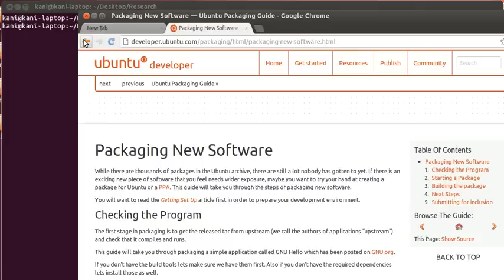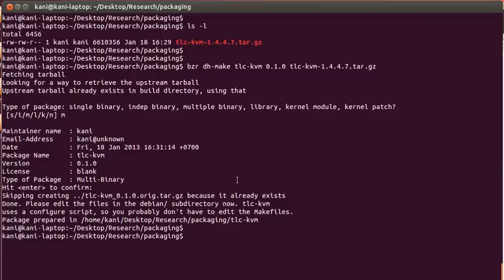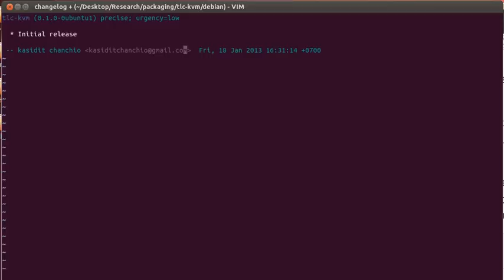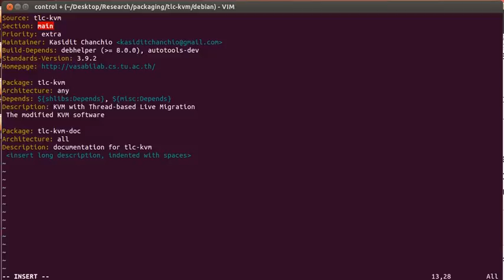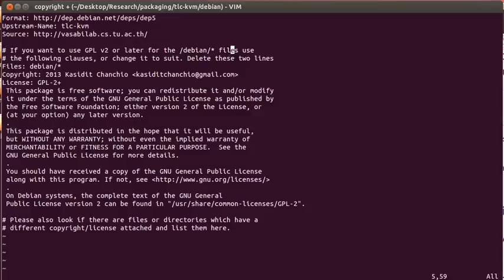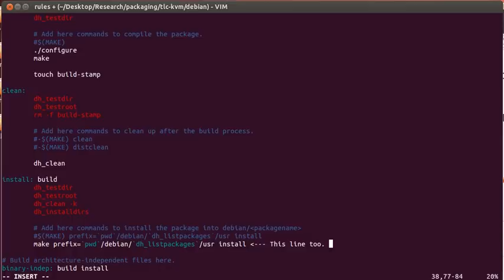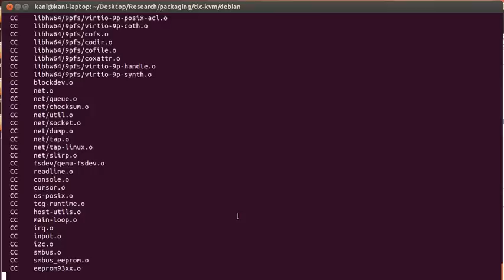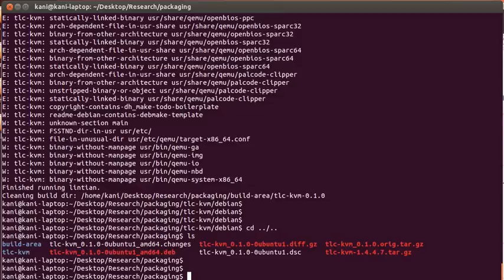The building of our tlc-kvm_0.1.0 debian package on Ubuntu 12.04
This video shows how to build a debian package using utilities on ubuntu 12.04. We particularly show how we build our tlc-kvm software package, a modified version of the Kernel-based Virtual Machine (KVM) software that have been integrated with our Thread-based Live Migration capability. We construct this debian package from source codes.